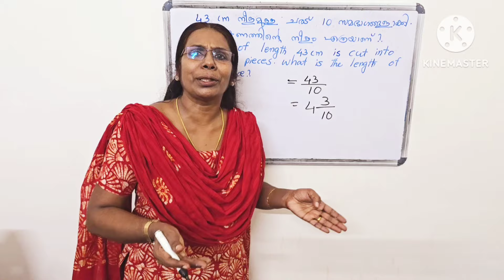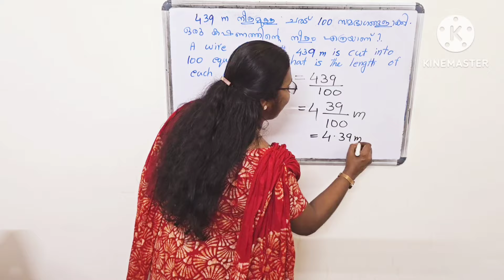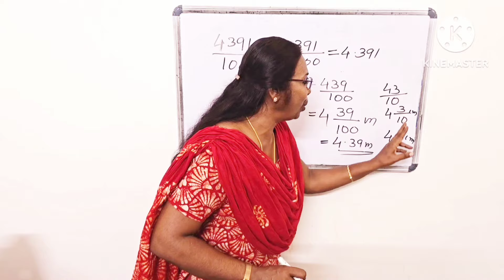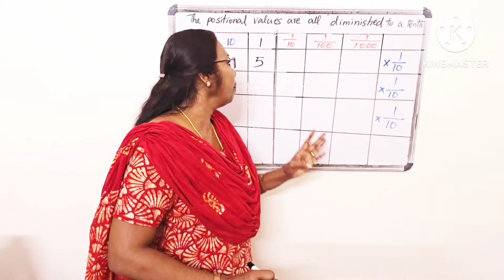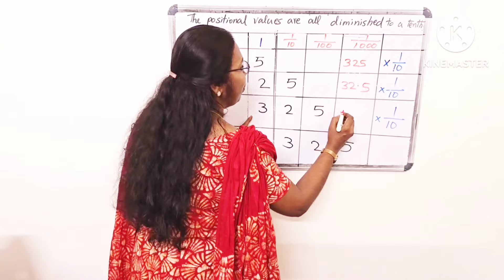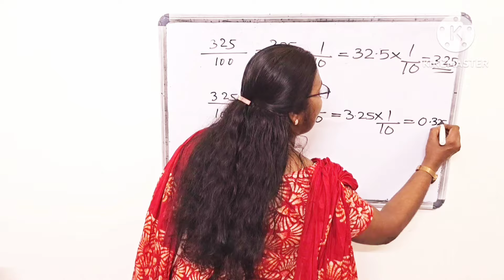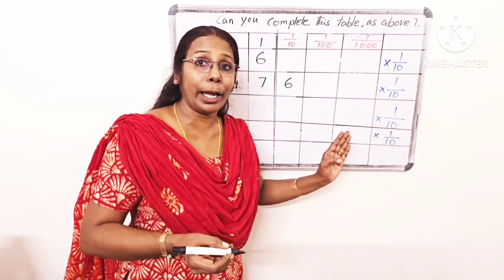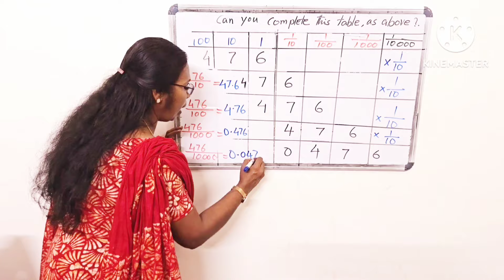Class 7 maths |chapter 5| Decimal Methods|Part 1| Page 69|70|71#activities#homework#ganithammadhuram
ദശാംശരീതികൾ